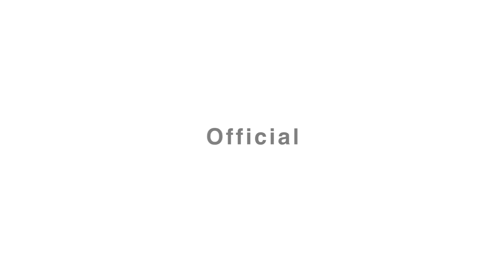ملکی سیاست میں نیا موڑ ۔۔۔ 2 جنوری کو کیا ہو گا ؟؟